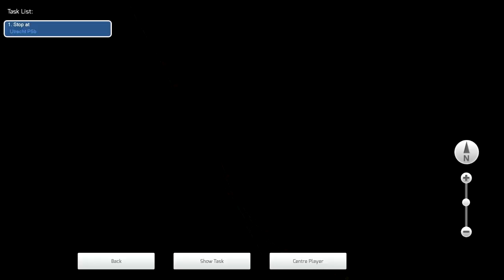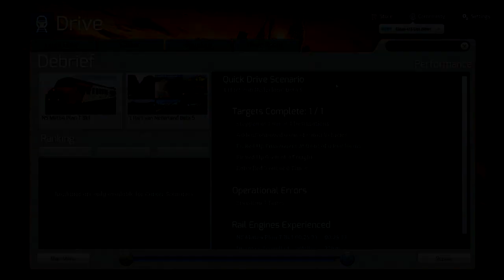Train Simulator 2015 | Met de Christrains vrijheidstrein naar Utrecht (Livestream #4)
Welkom bij deze nieuwe episode waar ik met de vrijheidstrein van Amersfoort naar Utrecht Centraal zal rijden.
* Route: 't Hart van Nederland Beta 5